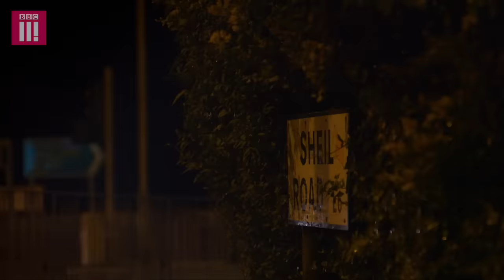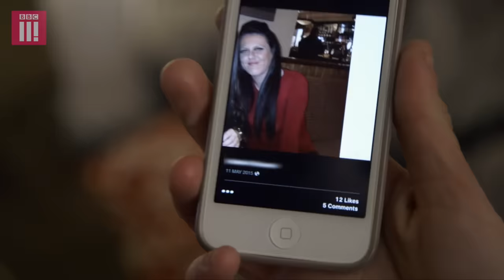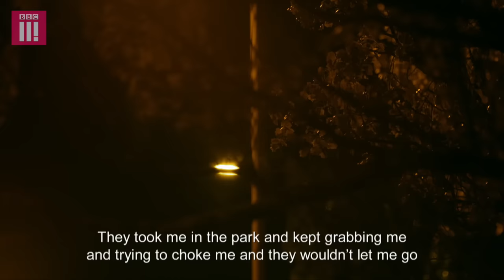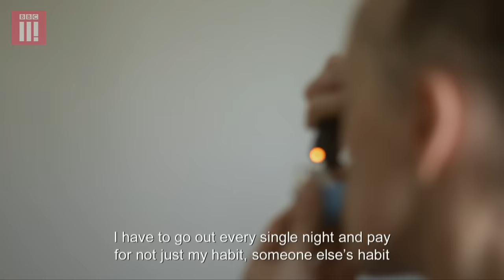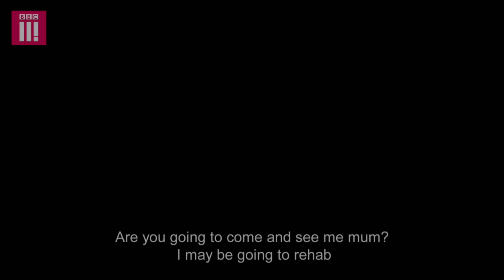Sex For £4: The Dark Reality of Liverpool's Sex Trade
Natalie works in Liverpool, one of the cheapest places to buy sex in the UK: sex sells for four pounds.